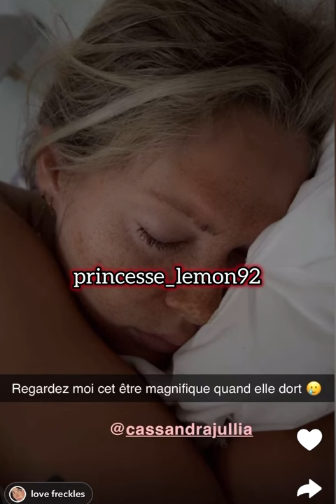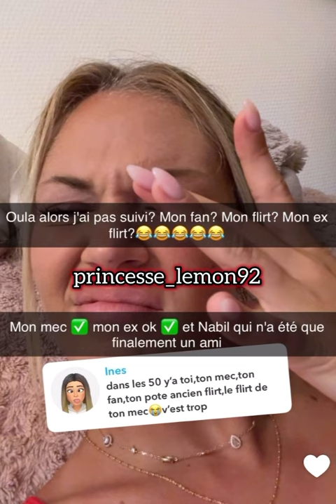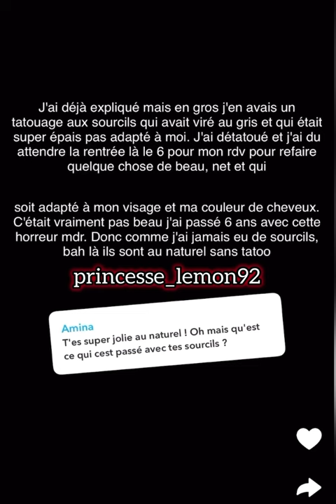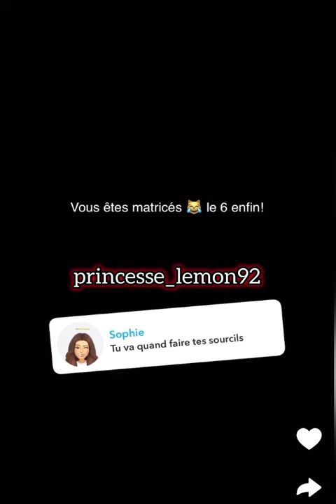Simon Castaldi et sa chérie Cassandra